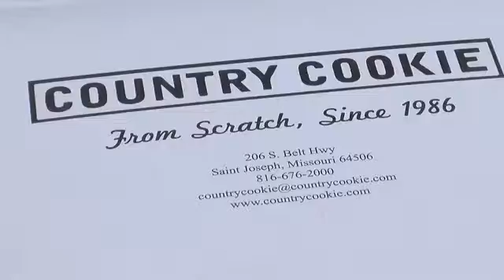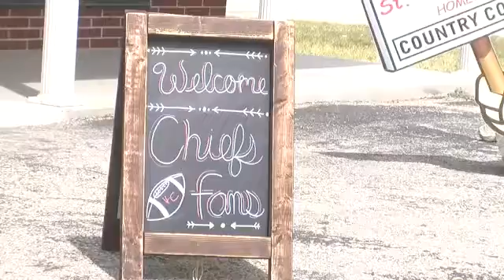One sweet deal for Country Cookie & Chiefs' Chris Jones